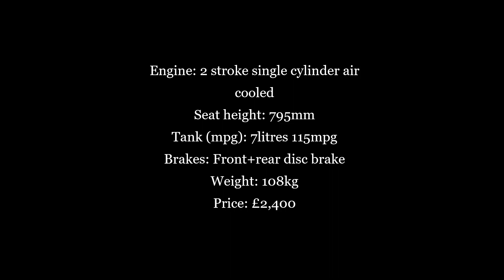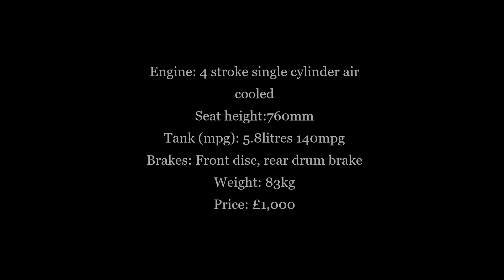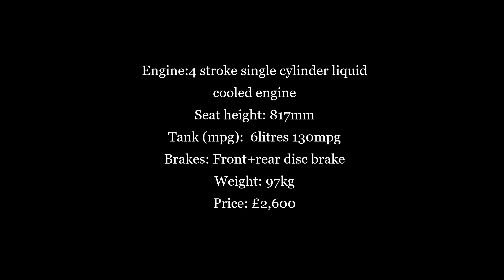Top 5 50cc Scooters 2020- Best bikes for learners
In this video we take a look at some of the most competitive scooters in the 50cc range for 2020. All of the bikes listed are excellent choices for beginner riders whether they are used just to learn on or commute to work, college or school. They are all good looking, reliable and powerful bikes which will struggle to let you down! Let us know what your favourite 50cc scooter is in the comments below!